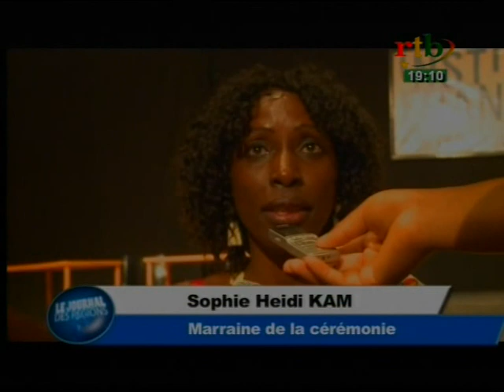Rtb - JT des régions du 25 Novembre 2015